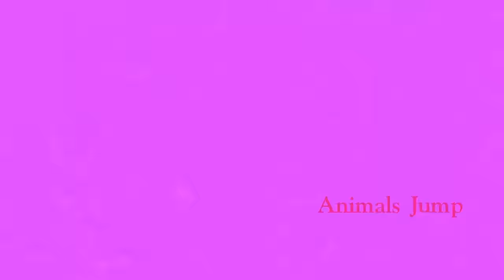Paint Animals Duck Chicken Monkey Cow Bear Sheep Dinosaur Fountain Crossing Animal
Video production software: C4D, Adobe Premiere, Adobe Photoshop ...
Production team: Animals
Video resolution: HD